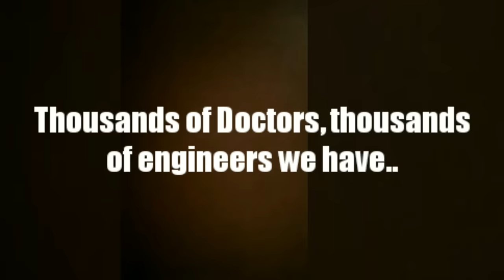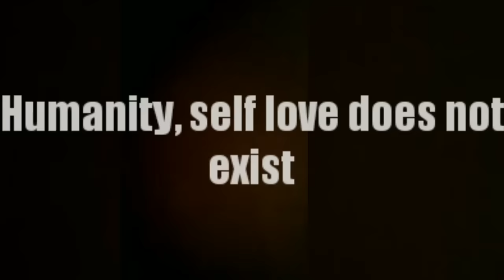Be a Human!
Hi guys! I am back with my second Poem..
I hope y'all like it and please share it as much as you can because everyone needs to be a good human before anything!!
Help spreading this social message!

I am on a mission to change this world to  a better and a happy place!

Get in touch with me through my other social medias.

See you all next Thursday.
Until then keep smiling and keep spreading the positive vibes.
Bye.